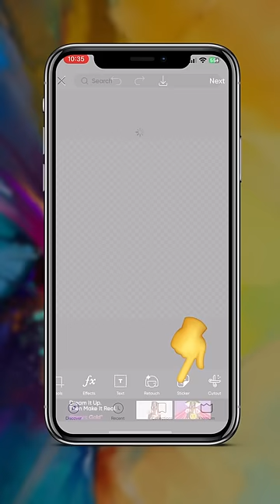Picsart photo editing tutorial